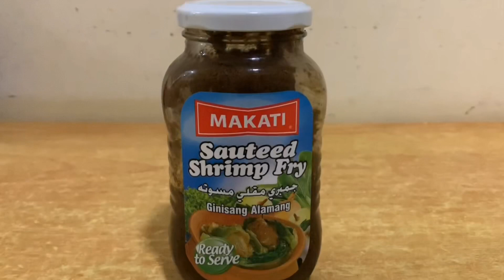TAUSUG SAMBAL | SWEET AND SPICY SAUCE | HOMEMADE | VLOG02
Halal Food Vlog | Basic Tutorial | Adventure

TAUSUG SAMBAL
Ingredients:

Cooking Oil
6 tbsp. bagoong
10 tbsp. White Sugar
2 pcs. Onion
6 pcs. Tomatoes
8 pcs. Red Chili Labuyo
1 pc. Ginger (small size)